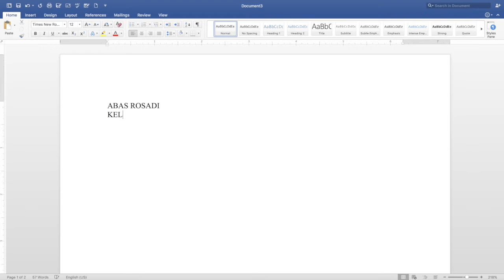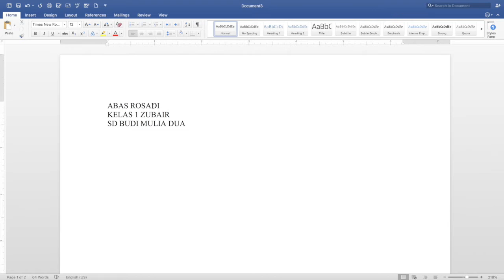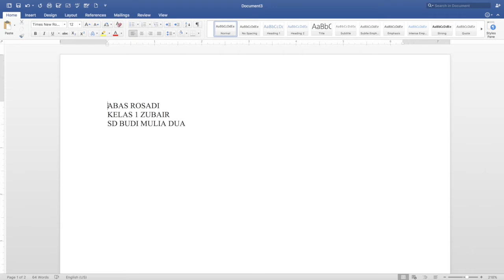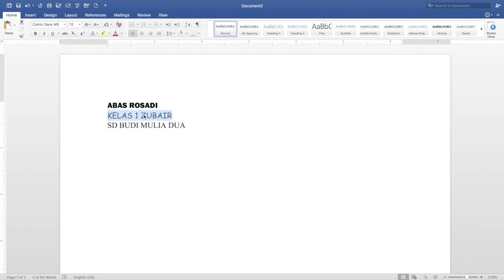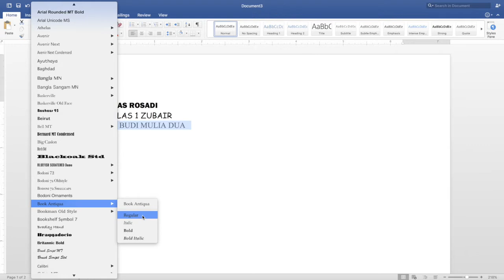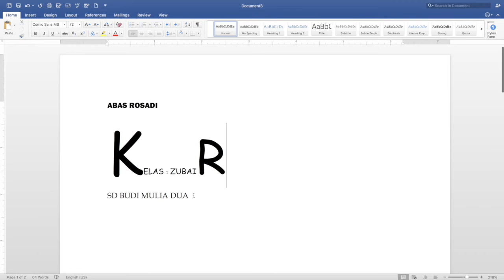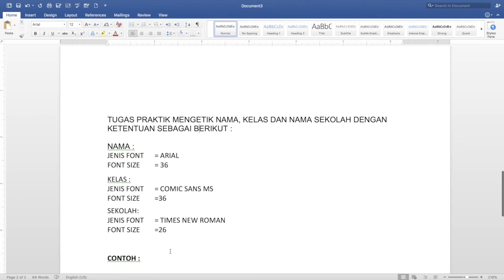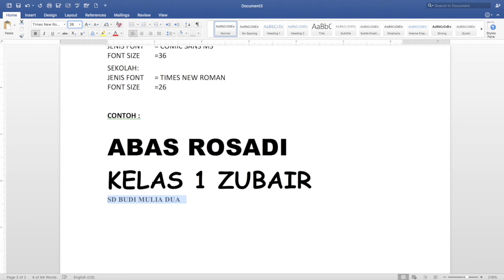DTK KLS 1 PERTEMUAN 6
BELAJAR BLOCKING, FONT & FONT SIZE